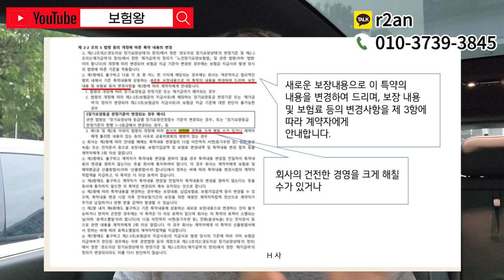☆필수시청☆ 재가급여보험 쉽게 못받는 약관해석!! 장기요양수급자 vs 1-5등급수급자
안녕하세요~~

재가급여 약관해석에 대해 설명드립니다

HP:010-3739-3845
카톡친구추가:r2an
카톡플러스친구:보험왕검색